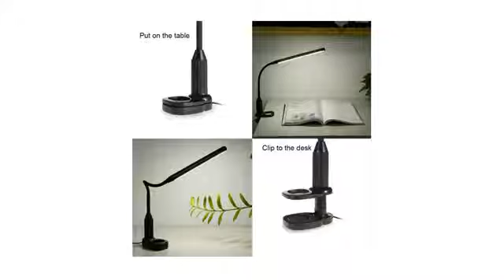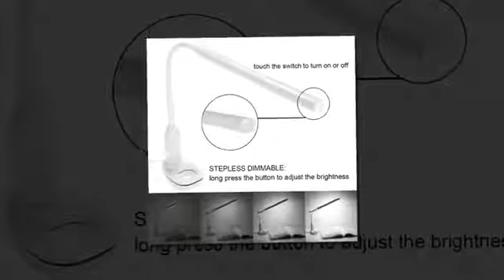LEDs Eye Protect Clamp Clip Light Table Lamp